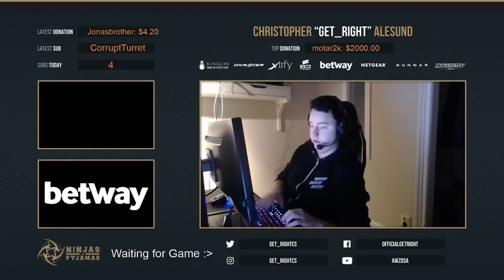CS:GO - GeT_RiGhT plays FPL on Inferno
For free $
For free $